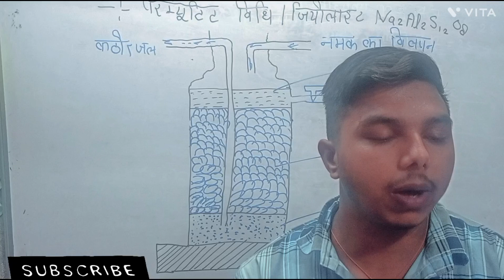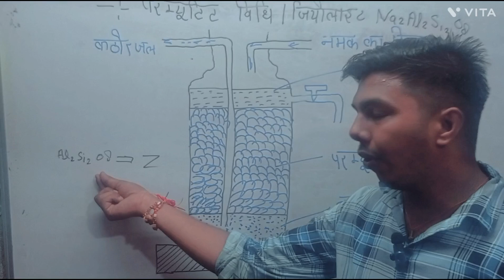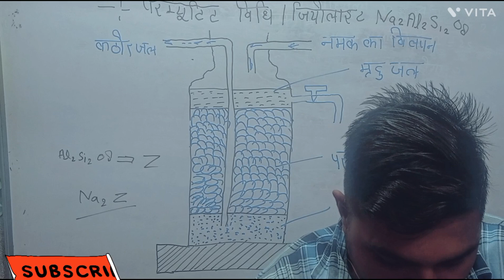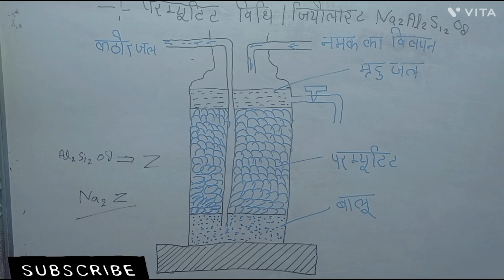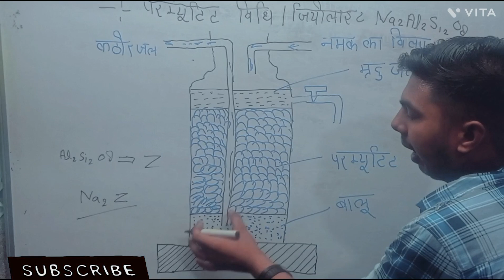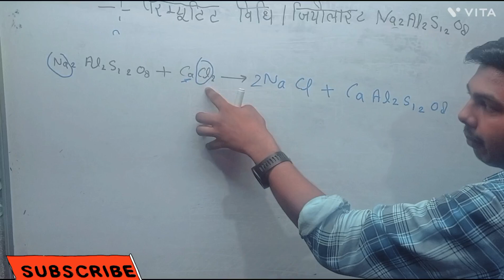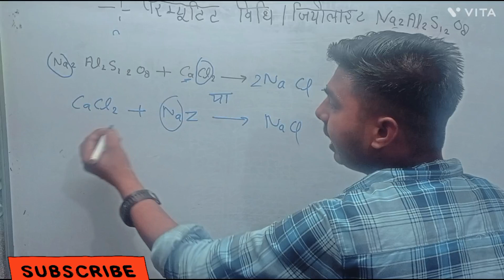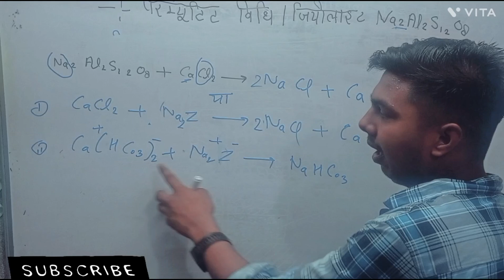परम्यटिट विधि ll जियोलाइट विधि l Zeolite Method for Softening hard water Class 12th ag. Chemistry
परम्यटिट विधि ll  जियोलाइट विधि  l Zeolite Method for Softening hard water Class 12th ag. Chemistry Agriculture Wallah by Sandesh sir

class 12th permuted Formula
class 12th agriculture permitted geolite with Kathor Jal Ko mrut Jal Mein kathorta Dur karne ki method
class 12th agriculture chemistry soft water to convert hard water and method by permitted with

temporary method convert to hard water to temporary water and Agriculture